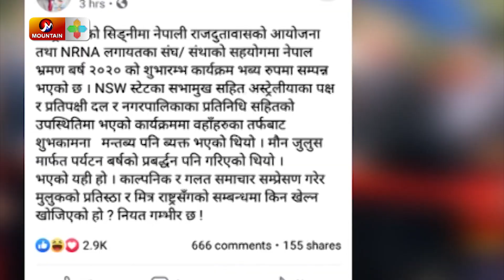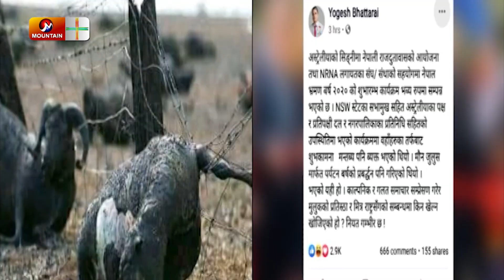अस्ट्रेलियाको पीडामा पर्यटनमन्त्रीको नुनचुक||Mountain TV